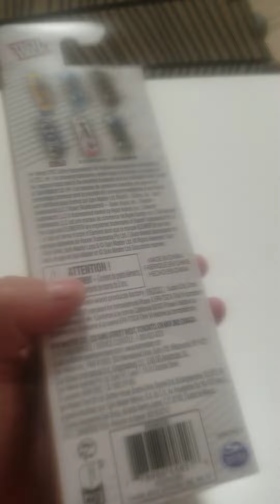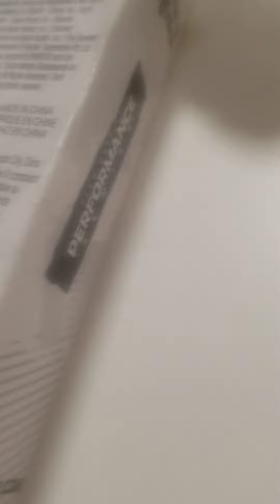Tech Deck Performance Series wooden fingerboard- Skate Mental unboxing ( Year 2023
Tech deck performance series

Built with Hi - Performance  for ultimate action !

Featuring :

Real wood board

Foam Griptape

Soft durometer grippy wheels

Rubber bushing

Tech Deck Real Wood